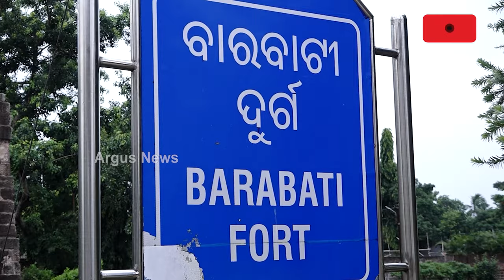କଟକ ବାରବାଟୀରେ ବିଜେଡିରେ କେଁ || Cuttack BJD Tickets Controversy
ଛିଡୁନି ପ୍ରାର୍ଥୀ ଚୟନ ଅଙ୍କ। ଟିକେଟ ପାଇଁ ଆଶାୟୀଙ୍କ ଲମ୍ବା ଲାଇନ। ବଢୁଛି ଗୋଷ୍ଠୀ କନ୍ଦଳ। ନିଜ ନିଜ ଆନୁଗତ୍ୟଙ୍କ ପାଇଁ ଅଣ୍ଟା ଭିଡ଼ିଲେଣି କଟକ ବିଜେଡିର ତୁଙ୍ଗ ନେତା । କଟକ ବାରବାଟୀକୁ ନିଜ ଦଖଲରେ ରଖିବା ପାଇଁ ସବୁ ତୁଙ୍ଗ ନେତା ନବୀନ ନିବାସରେ ଲବି କରୁଛନ୍ତି ।